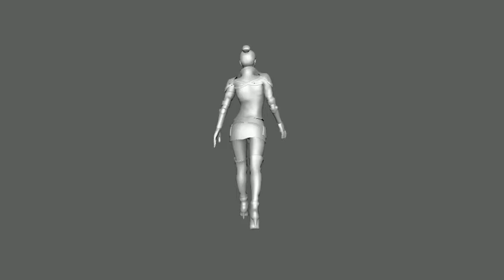Walk cycle full body Back View